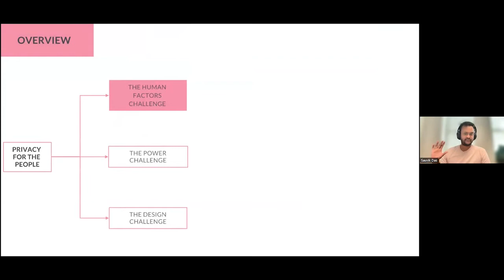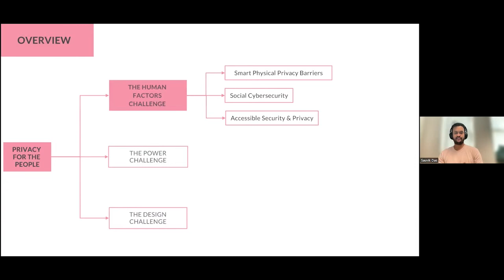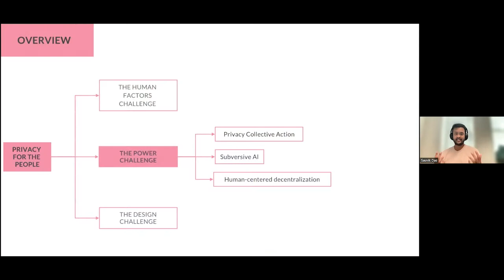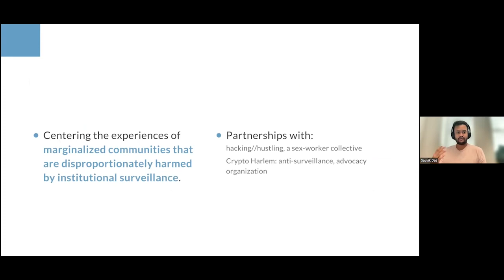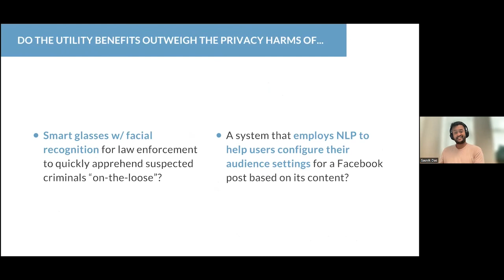New Faculty Lightning Talks: Sauvik Das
Sauvik Das, a new assistant professor in the Human-Computer Interaction Institute, discusses his work in human-centered security and privacy.